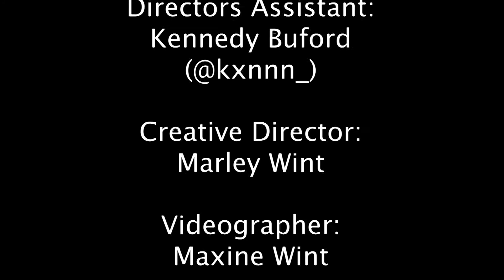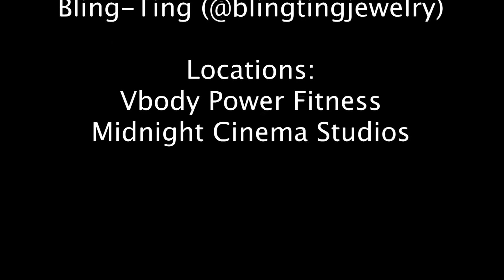Minty Fresh Tips Season 2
Minty Fresh Tips
Song: Bossy- Kelis
Producer: Marley Wint (@marleymew)
Director/ Videographer: Maxine Wint (@killmadmax)
Edited by: Maxine Wint
Assistant director: Kennedy Buford (@kxnnn_)
Creative director: Marley Wint
Photographer: Marlon Julian (@marlonjuliandope)
Models:
Aisha Owens (@always_aisha)
Chanelle Tru (@chanelle_tru)
Dejah Poole (@dejahpoole)
Lajé (@lajeofficial)
Sug Armstrong (@thesugabandit)
Dancer: Dejah Poole
Stylist: Marley Wint
Make-up: Kaylin Castellano (@k.castel_)
Nail tech: Karen Rivera (@couture_nails93)
Jewelry: Bling-Ting (@blingtingjewelry)
Locations: Vbody Power Fitness
Midnight Cinema Studios

Available now!
Themintyshop.com